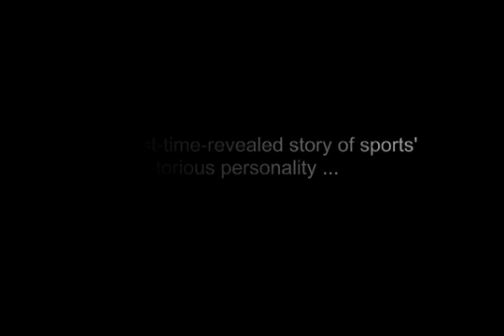An Interview with William "Tank" Black - Sports Super Agent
an overview / teaser for an indepth, exclusive interview shot in Columbia, SC where Tank Black discusses his rise, the record setting representation deals he had with NFL and NBA stars  - some of which still stand today.